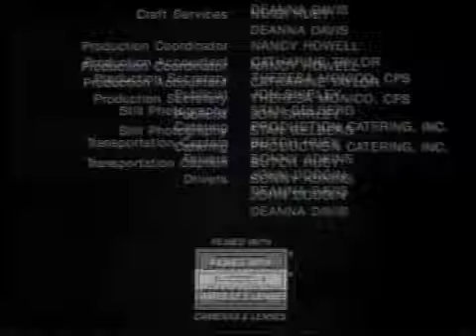3 MINUTE DREAM TRAP